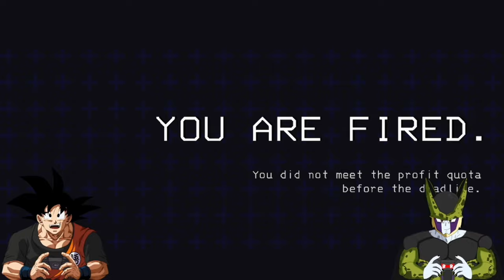LETHAL COMPANY Was Nightmare Fuel!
Hey it's me, Goku! Me and the guys are wearing Hazmat suits and exploring strange new worlds! To boldly go where no Saiyan, Earthling or Android have gone before!

Shoutout to Master Roshi For Joining - @Turtle_Hermit_School
Shoutout to Cell For Joining - (Doesn't want crediting)
Shoutout to MadJack For Joining - @MadJack_

MASSIVE SHOUTOUT To DarkHans0 for my Goku Art!

Shoutout to LazyGlitch for the Cell art!

SHOUTOUT TO: KamehaMAZING members:
Link
Vegito
Jason Bravura
Santiago Yat
FireMender
Goya
PerfectPride
Normandy1998
Lucurato
Kaen
Stuart The saiyan
TyTy
Marina Archuleta
PudinNoob475
CONNOR FN
Troni McClain

Timecodes
0:00 - Intro
0:40 - Lethal Company
57:30 - Outro